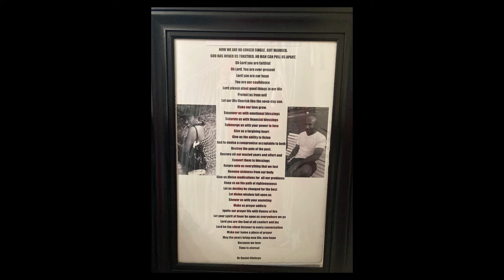Sheron & kenneth wedding august 1st 2020